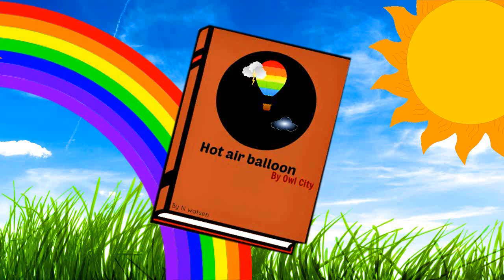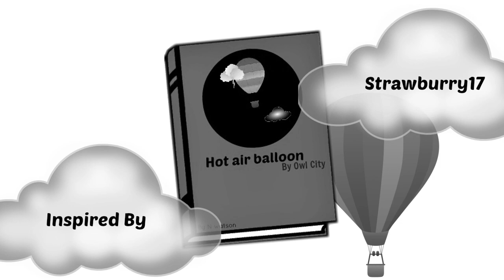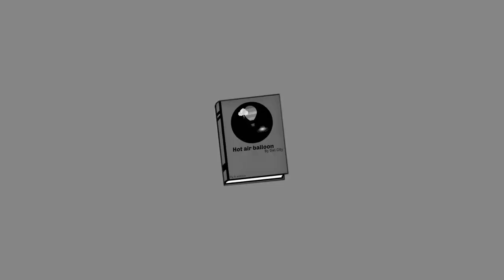HotAir Balloon Music Video Inspired by Strawburry17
Hey Guys, So i started making this around a year ago but never got round to finishing it, Until now, I re-done the whole thing from scratch. I hope you guys enjoy it :)